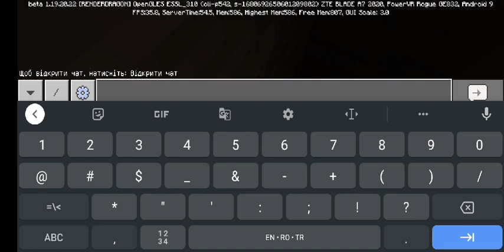🙄 Minecraft 1 part!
My best game Minecraft! A mine where I extract ores.